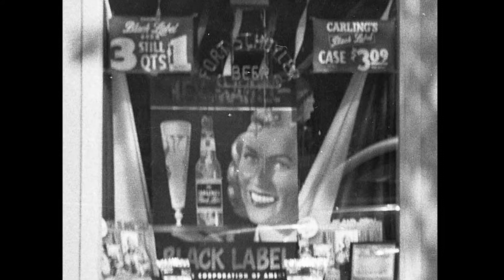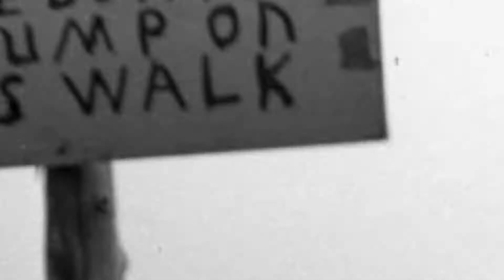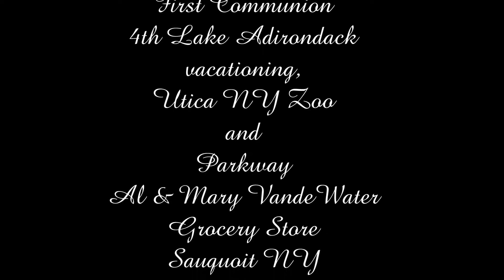The Kellys Of Corn Hill (Part 8 of 11) 1953-1955